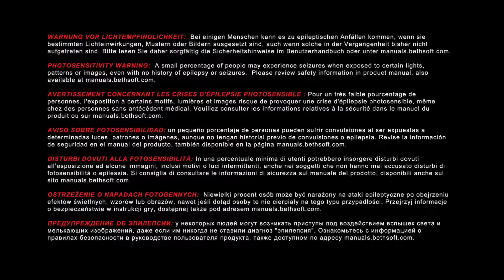Wolfenstein the old Blood #004